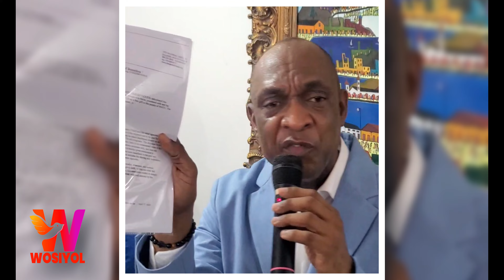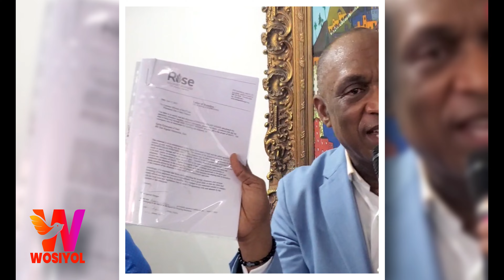Gro deblozay pete nan sendomeng-Youri Latortue soti nan silans li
wosiyol